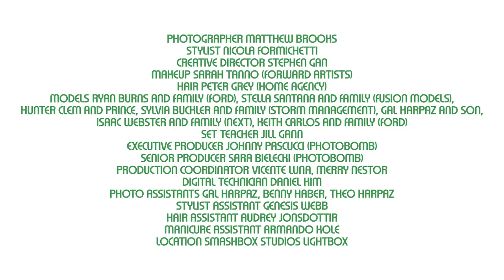All In The Family With United Colors of Benetton | V Magazine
The family that prays together, stays together (as seen in the pages of V141, our new spring issue). For Andrea Incontri, the new creative director of United Colors of Benetton, it’s not so much prayer that unites families, but rather coordinated outfits. Reimagining the brand’s classic sweaters and button-downs, he argues, the bond between families can be external as much as it is internal.

Head to VMagazine.com to get to know all the families + discover the full editorial!

ABOUT V MAGAZINE
V Magazine was launched in September 1999 as the younger sibling publication to the limited-edition quarterly Visionaire. If Visionaire is a couture book, V is ready-to-wear. V is large-format and visually driven, international in scope, and collaborative in spirit. V is a magazine about fashion with a capital F and all the things that go with it: art, music, film, architecture…you name it. Before V was put into print, we thought of it this way: Imagine a wall of forty-four televisions, each tuned to a different station. Today you would need a wall of 250 televisions, but it's still a good way to think of the insane and unpredictable mix of people, places, and things that V celebrates in its pages. V is a place where uptown meets downtown, celebrities mingle with total unknowns, and high art converses with underground culture. Chic, wacky, fun, fabulous…in a letter: V!

ABOUT VMAN
VMAN is the ultimate destination for men’s fashion. Reflecting the global VMAN reader, V’s glossy masculine counterpart delivers an unparalleled mix of trend reports, service-based coverage, and celebrity profiles. Since launching in 2003, this long-running men’s resource has continued to showcase the best of menswear and offer a curated display of art, film, design, travel, music, grooming, and sports.